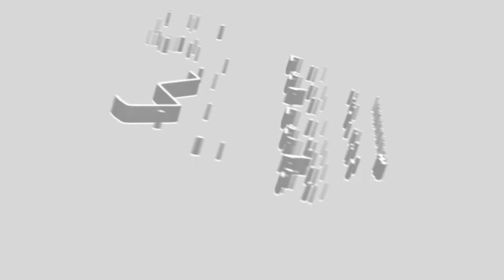🔴ITORE IMPUNDU MURI UGANGA BAKOMEJE KUBA ABAMBERE 🔥REBA NAWE UBUHANGA BAFITE 🥰 IBYO BAKOREYE UMUGENI